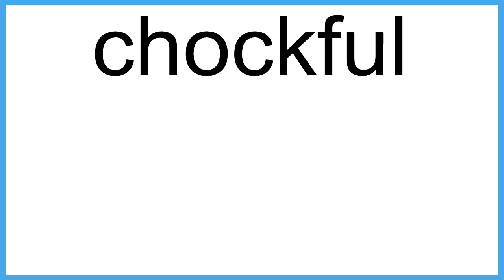chockful The New English Dictionary meaning | Vocabulary for Kids | Children's Dictionary